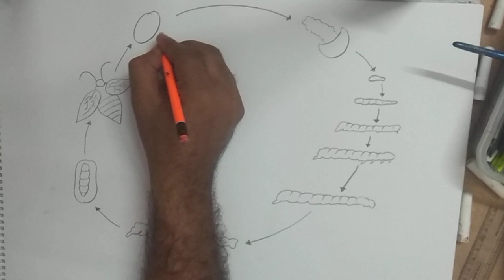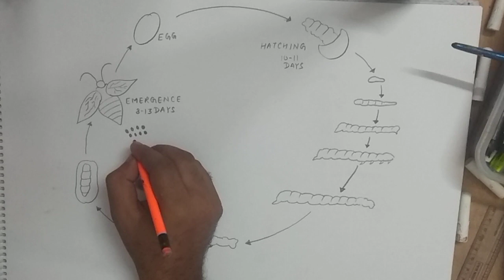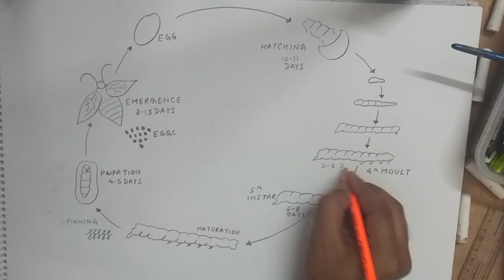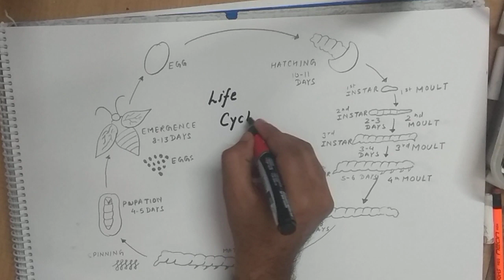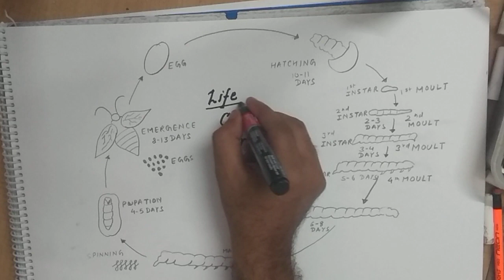How to draw life cycle of bombyx Mori silkworm